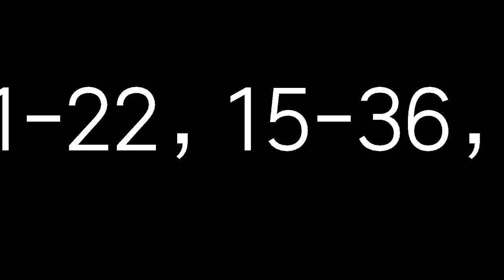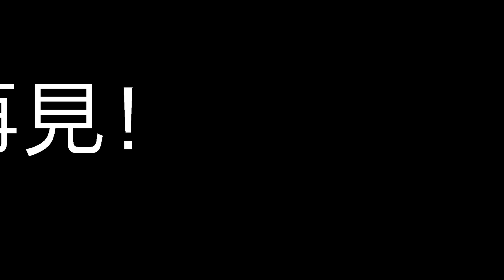10月9日今彩539必勝二星獨碰預測號碼